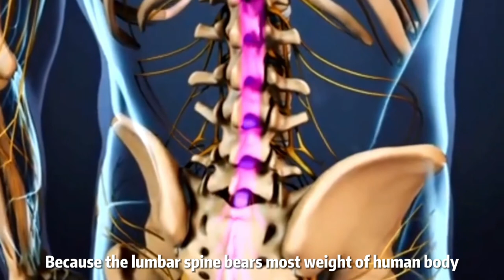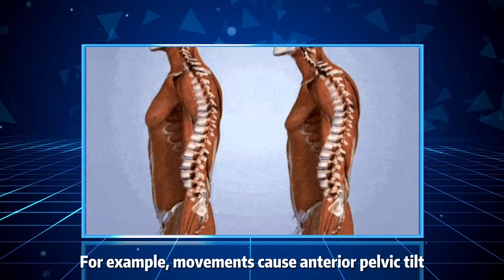How to prevent spinal injury